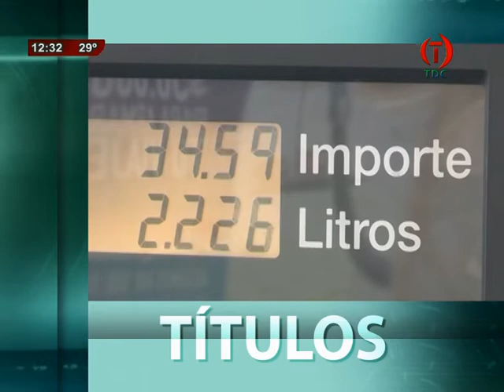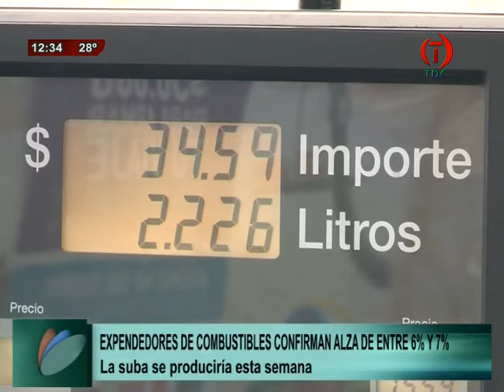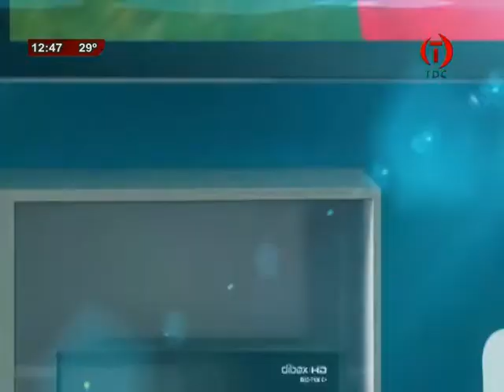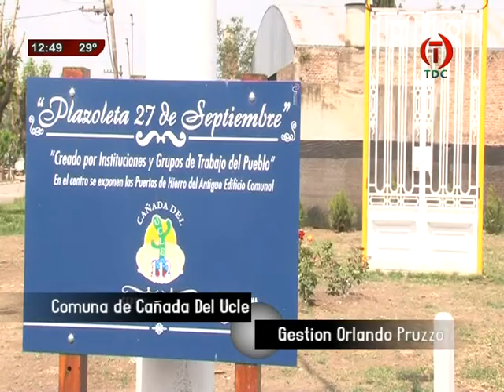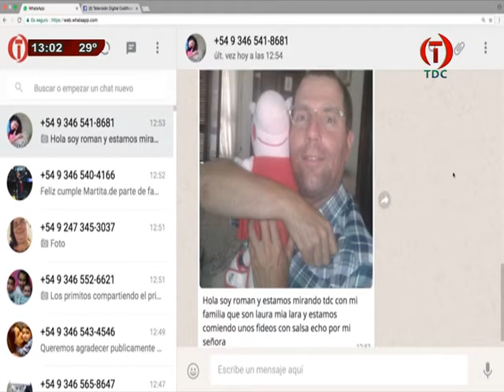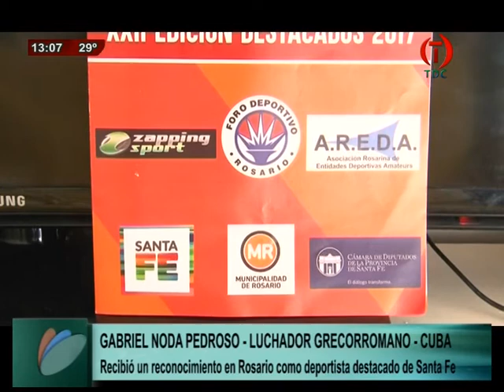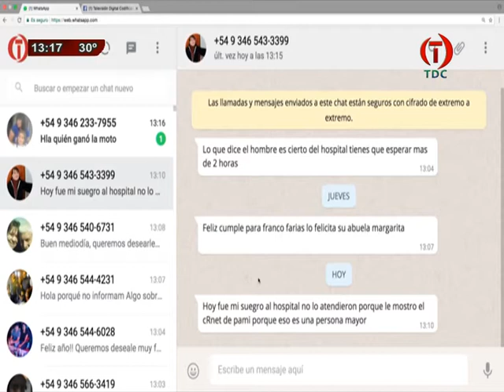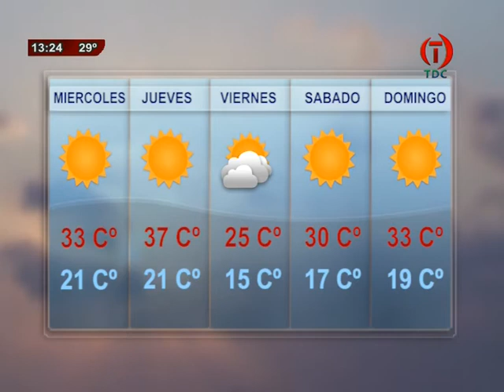TDC NOTICIAS 02 01 2018